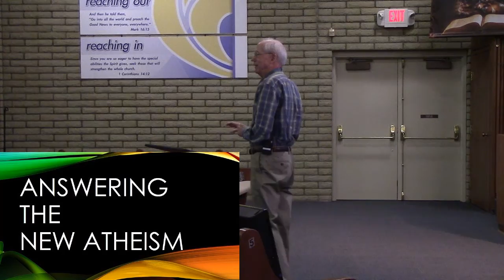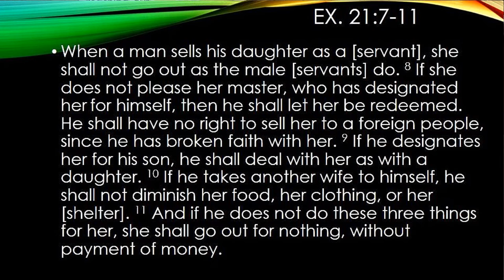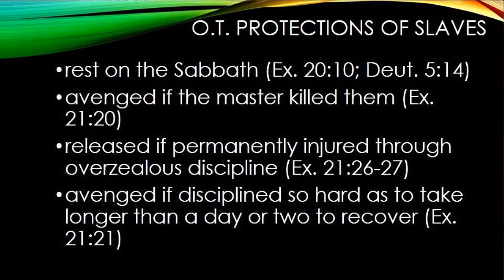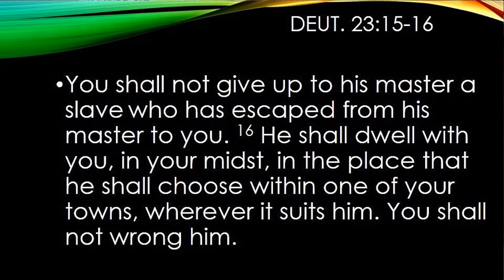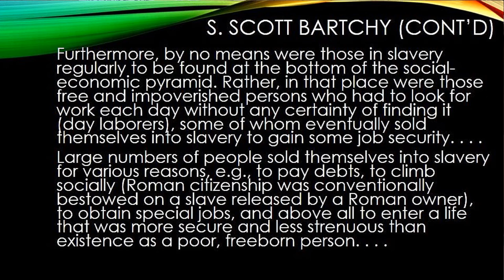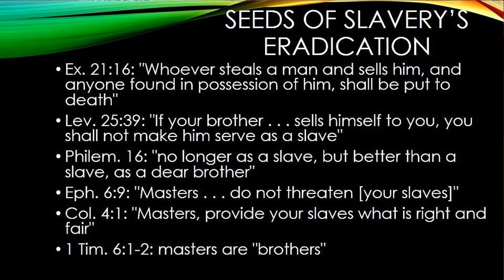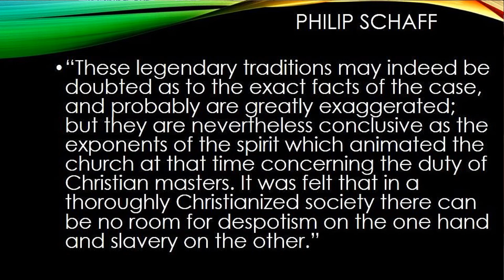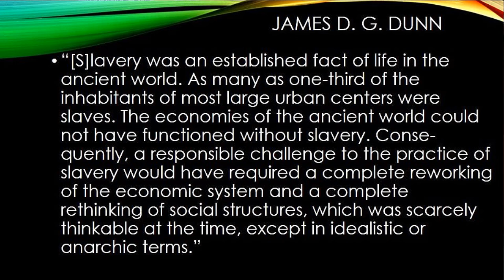Answering the New Atheism Week 9